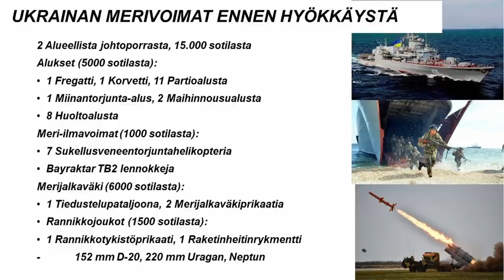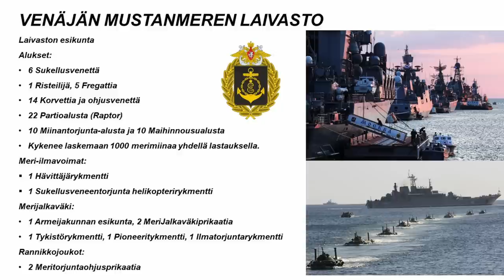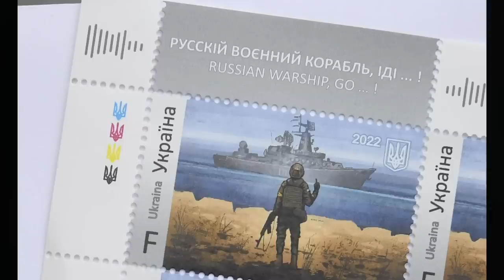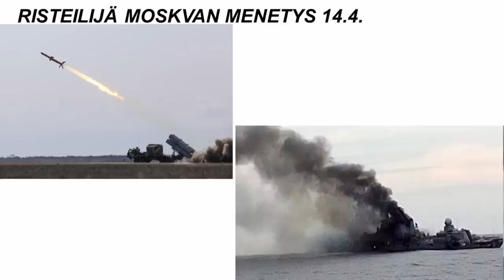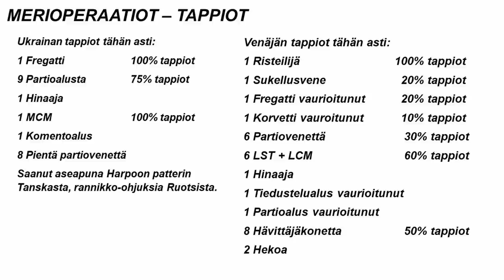Pekka Toveri: Venäjän Mustanmeren laivasto menettänyt viidesosan iskukyvystään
Kovin montaa iskua Sevastopoliin Venäjä ei voi enää ottaa vastaan | Tilannekatsaus 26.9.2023, osa 2, Mustanmeren taistelut